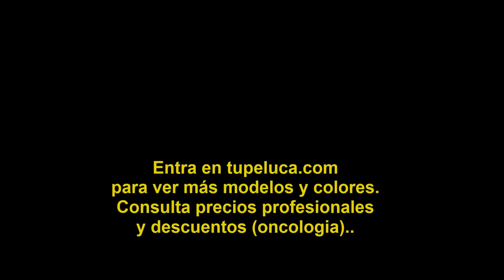Peluca Roty colores 14t613, 8t27, 8t613, Star10.Colageno